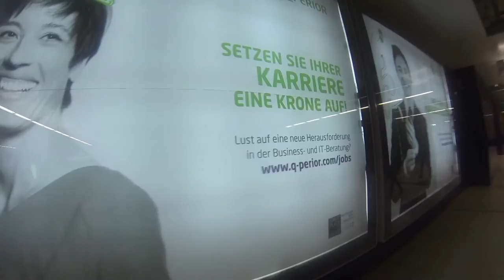3, 2, 1... Kamera läuft: So arbeiten wir bei Q_PERIOR!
Herzlich Willkommen auf unserem offiziellen Youtube Kanal. Wir möchten euch hier Einblicke in den Q_PERIOR Berateralltag geben und euch zeigen wie spannend Beratung sein kann.

Wenn ihr euch konkret über unsere Fachbereiche oder Karrieremöglichkeiten bei Q_PERIOR informieren möchtet, dann besucht uns Gerne könnt ihr uns auch auf Facebook schreiben. Dort versuchen wir immer schnellst möglichst eure individuellen Fragen zu beantworten

Und jetzt viel Spaß beim Video schauen,
euer Q_PERIOR Social Media Team